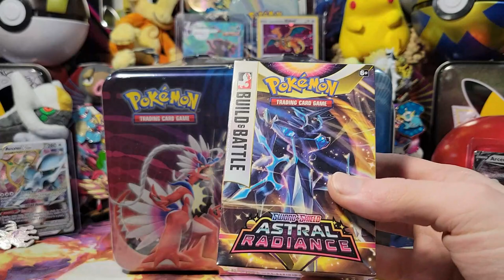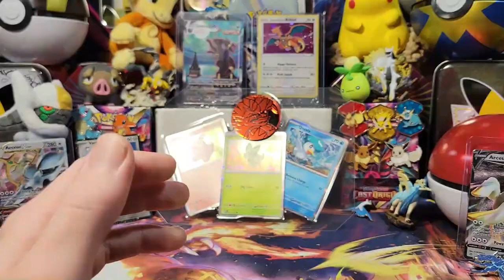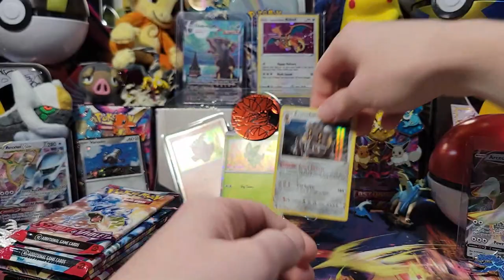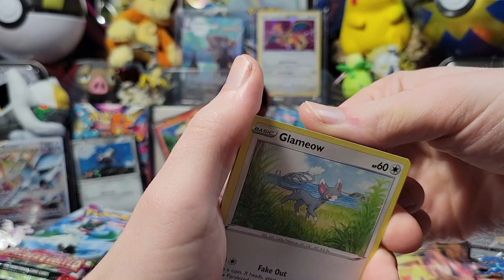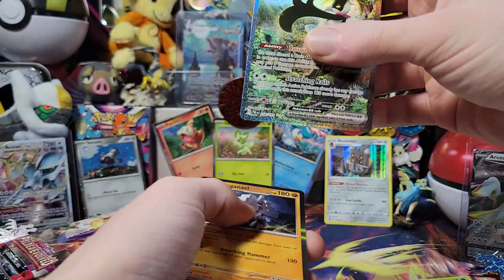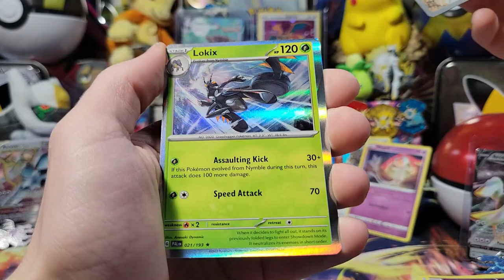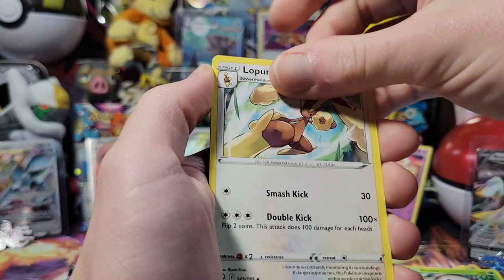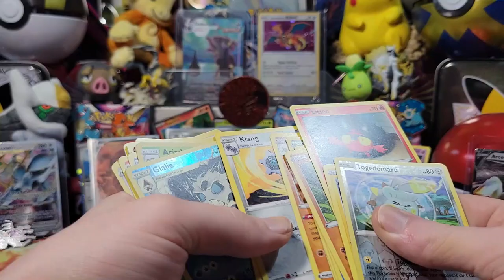Can The New Koraidon & Miraidon Lunch Box Bring The Luck?!!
Can We Get Lucky On These Silver Tempest Packs?

Hope You Guys Enjoy The Video, Liking the video and commenting really help so support me if you want by doing that and I hope you all have a good day!